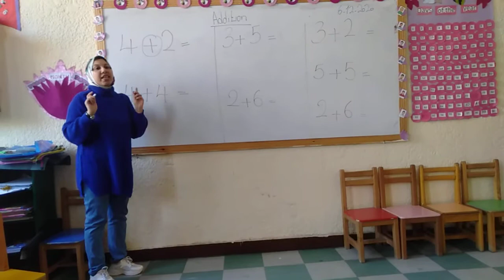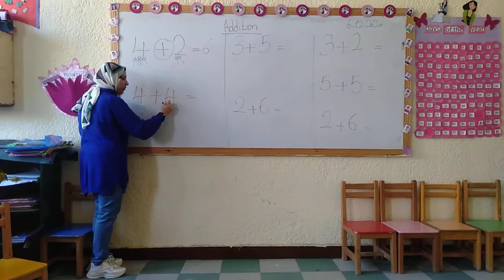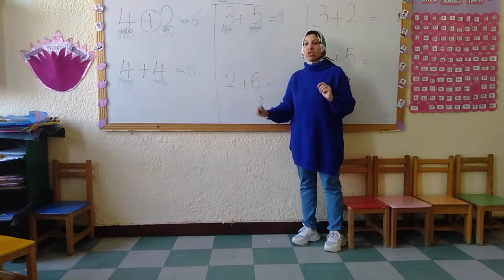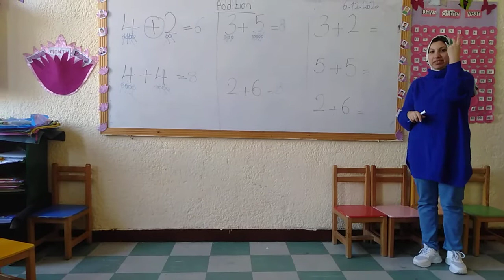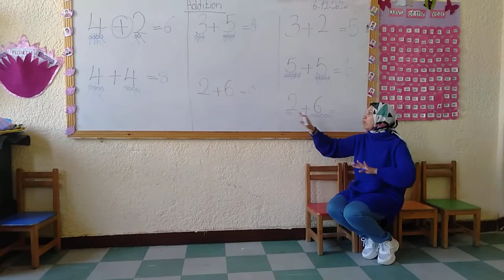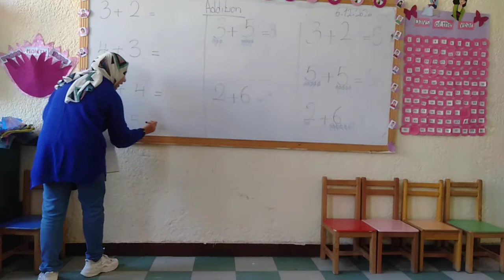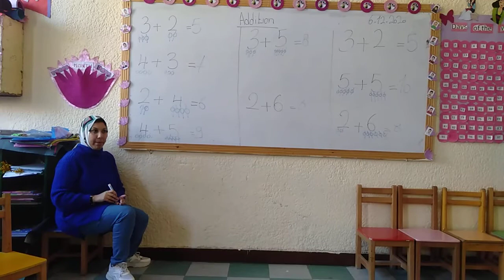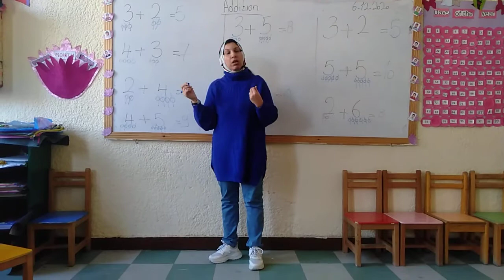Addition Math KG2